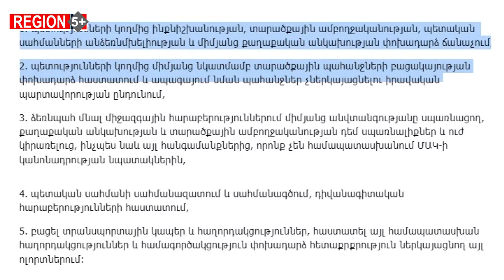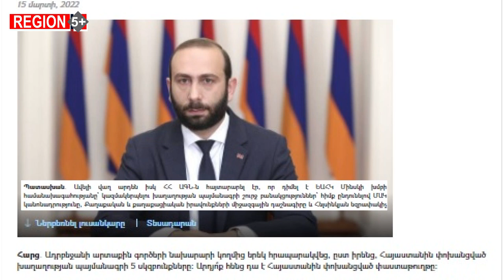Հնարավո՞ր է հայ-թուրքական հարաբերությունների կարգավորումն առանց նախապայմանների եւ Ադրբեջանի...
Հնարավո՞ր է հայ-թուրքական հարաբերությունների կարգավորումն առանց Ադրբեջանին վերաբերող որևէ հարցի, կամ հակառակը՝ հայ-ադրբեջանականը՝ առանց Թուրքիայի։ Թվում է անհնար, հատկապես 44-օրյա պատերազմին Թուրքիայի ակտիվ մասնակցությունից հետո։ Գաղտնիք չէ, դժվար թե Ադրբեջանը առավելություն ունենար պատերազմում՝ առանց թուրքական անվերապահ աջակցության։
Պատերազմից հետո առավել քան ակտիվացել են հայ-թուրքական հարաբերությունները կարգավորելու խոսակցությունները՝ պետական մակարդակով։